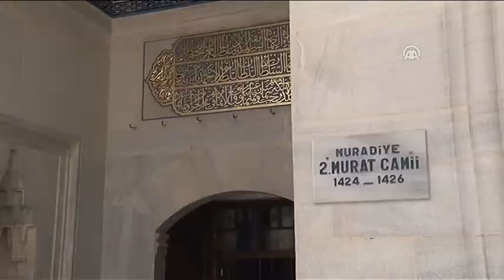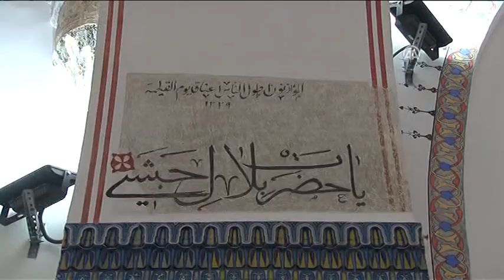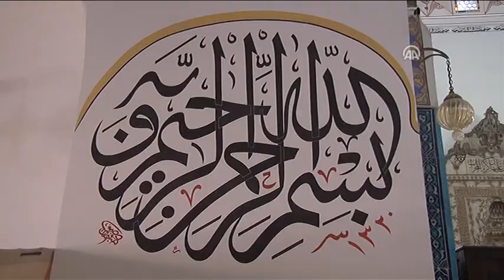Anadolu Ajansı - Sıva altından "800 metrekare" Osmanlı kalem işçiliği çıktı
Birleşmiş Milletler Eğitim, Bilim ve Kültür Örgütünün (UNESCO) Dünya Miras Listesine dahil edilen sultan külliyelerinden biri olan 6 asırlık Muradiye Külliyesi'ndeki 2. Murad Cami'nin restorasyonunda, Barok sanatının etkisiyle üstü yaklaşık 150 yıl önce sıvayla kapatılan, 700-800 metrekare Osmanlı erken dönem kalem işçiliği ortaya çıkarıldı.